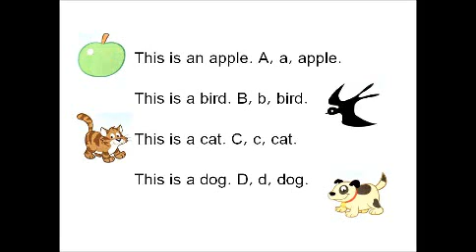This is an apple